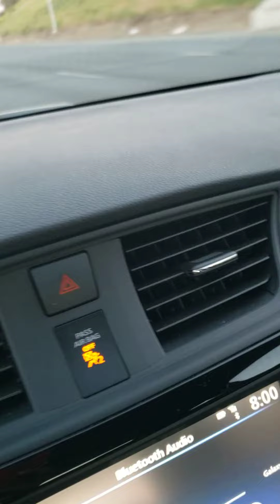May 3, 2020